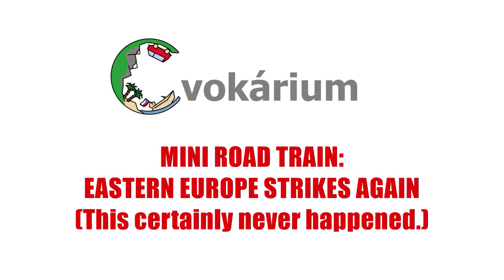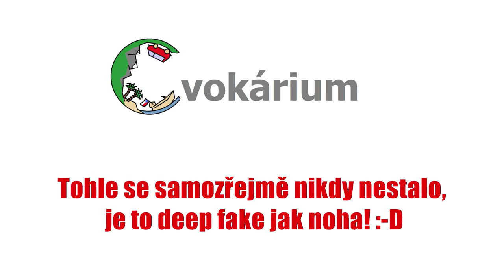ROAD TRAIN: Východní Evropa znovu zasahuje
Není nic, co by Škoda Forman nedokázala - samozřejmě se tohle jistě nikdy nestalo, už vůbec ne na veřejných komunikacích a nikdo nás neviděl dělat nepřístojnosti, prostě ůplně normální bezpečná grilovačka. Vlastně je to celý deep fake.